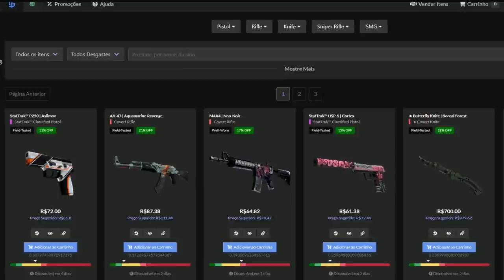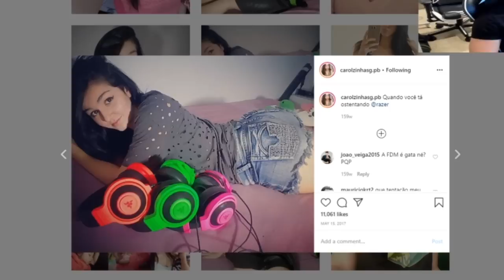FER FALANDO SOBRE O TRK | TACO E FER TROCANDO ELOGIOS & TARIK MATANDO NA FLASH!! (Cs:Go)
✦Streamers: Fer, Gaules, Cammy, Nak, Mey, Lcz1n, Fnx, Razy.